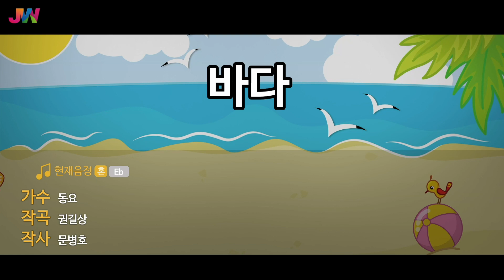[JW노래방] 바다 / JW 동요 / JW Karaoke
번호 - 09720
제목 - 바다

춤과 노래를 좋아하는 우리 친구들!~
아이의 첫 동요를 JW와 함께해 보세요!

JW 공식 유튜브를 구독 하여 재미있는
노래를 채널에서 감상해 보세요.